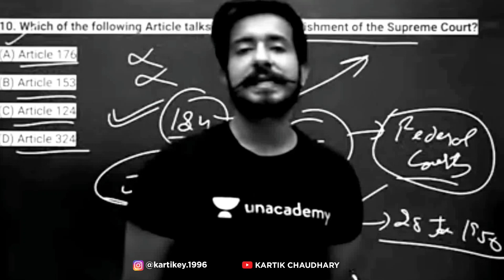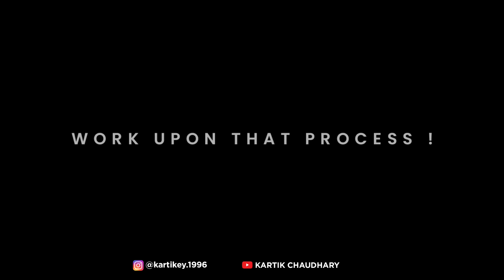UPSC vs CBSE ? Which is best ? Motivation by kartikey sir !